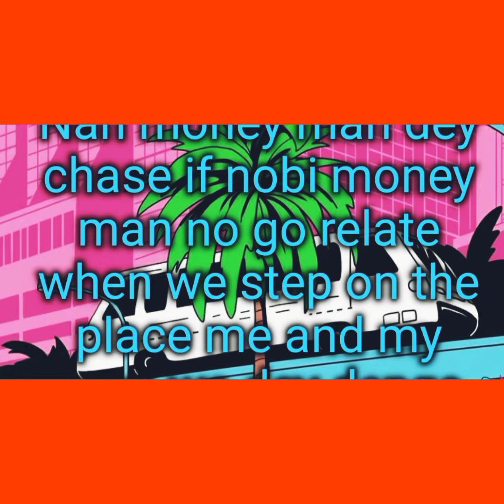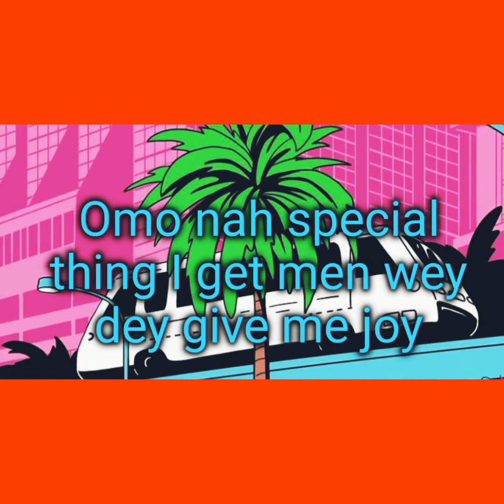EMIRATEBOII - JAGABAN (official lyrics video)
Emirateboii is here with his debut single titled jagaban, written and composed by Emirateboii.